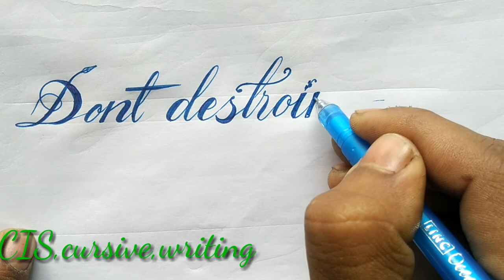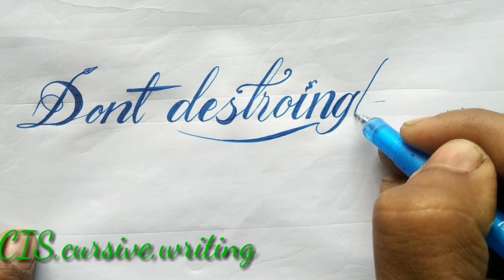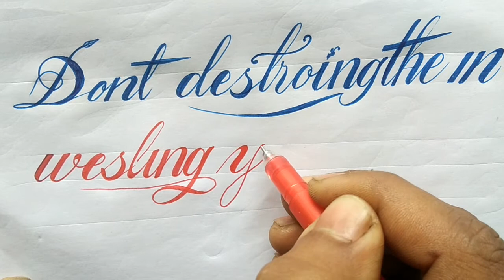cursive writing Kaise likhen how to write beautiful cursive writing neat and clean